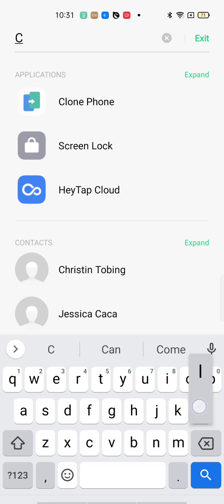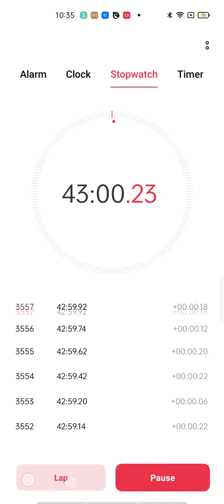3,559 Laps on an OPPO Reno 4 Stopwatch - Useless Achievements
a new series I'm starting called useless Achievements? idk tbh lol-